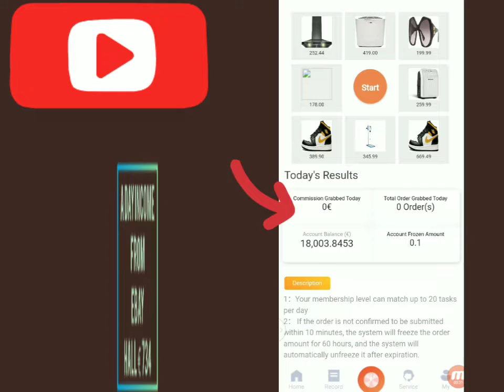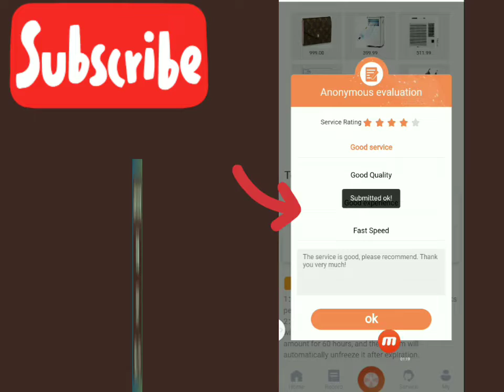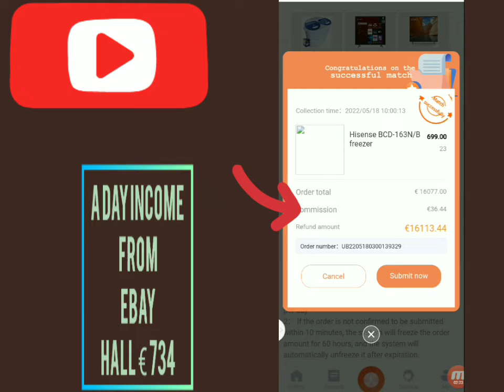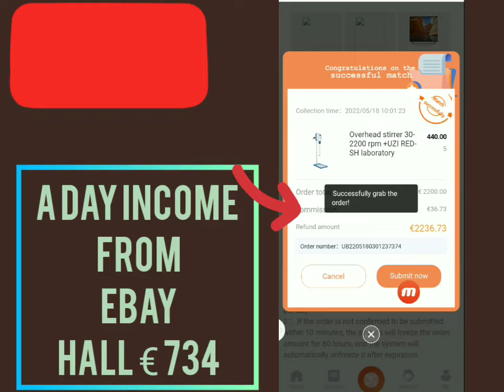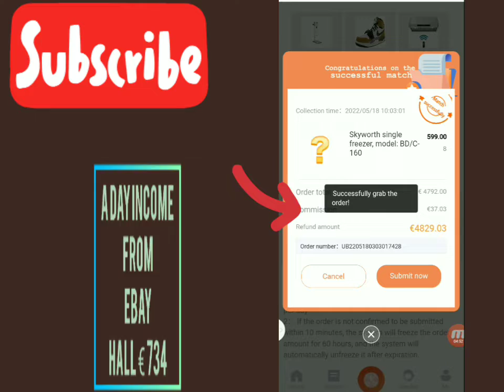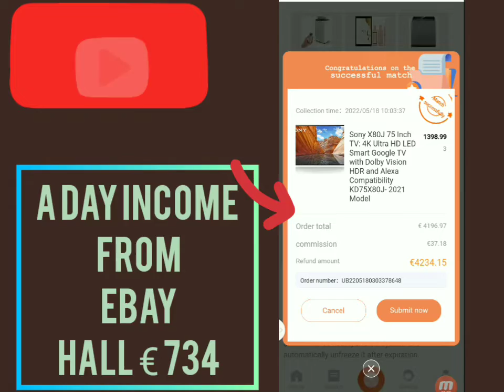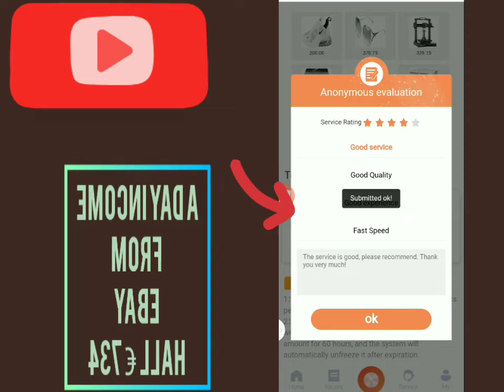Ａ Day Earning 734 Euros From eBay Merchants !!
Ａvailable on the play store: sich